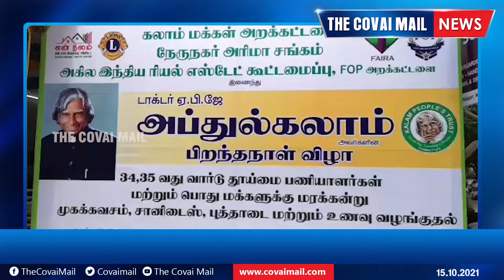அப்துல் கலாம் பிறந்த தினம்: நலத்திட்ட உதவிகள் வழங்கும் நிகழ்ச்சி